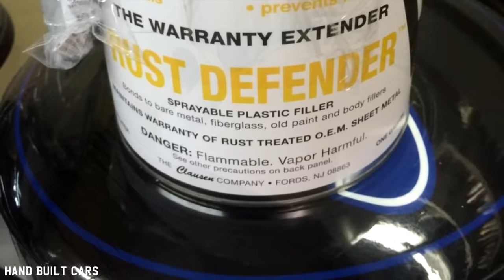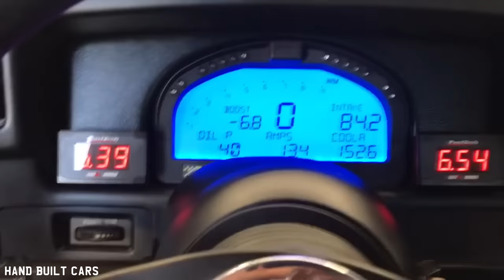1989 Ford Mustang LX 5.0 Jon Kaase 2000 HP Twin Turbo Build Project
1989 Ford Mustang LX 5.0 Jon Kaase 2000 HP Twin Turbo Build Project

Mods and Powertrain:

Block: Dart Iron Eagle 351W machined by Jon Kaase Racing Engines

Crankshaft: Lunati billet

Rods: Oliver billet

Pistons: Ross

Camshaft: Custom solid-roller

Cylinder Heads: Trick Flow High-Ports

Intake: Trick Flow R Box with an Accufab 95mm Throttle Body

Power Adder: Two Precision billet-wheel 7675 Turbos with Chiseled 2000-horsepower under-dash inter cooler and a 7-gallon tank

Fuel System: Two Holley brushless pumps, Aeromotive Fuel pressure regulator, Aeromotive fuel rails, Billet Atomizer injectors and stainless hardline (10 feed and 8 return)

Exhaust: Custom 2-inch stainless headers, custom 3 inch stainless exhaust 3.5 inch Vibrant mufflers

Transmission: ATI Turbo 400 automatic Pro Torque, Billet Torque converter and Pro Ratchet shifter.

Rearend: Chris Alston chrome-moly 9-inch w/, Strange Pro heavy duty aluminium case, Strange 3.20 gears, and Strange Pro Race axles.

Electronics Engine Management: Fuel Tech FT600

Ignition: Fuel Tech w/ MSD wires and NGK spark plugs

Front Suspension:
*K-member: UPR Products tubular
*A-arms: UPR Products tubular
*Struts: QA1
*Springs: QA1
*Brakes: Aerospace Pro Street
*Wheels: Boze Forged billet, 18x8-inch
*Tires: Nitto NT05

Rear Suspension:
*Shocks: QA1
*Springs: QA1
*Wheels: Boze Forged billet, 19x12-inch

Tires: Nitto NT05R drag radials